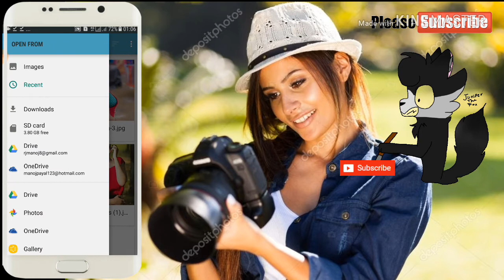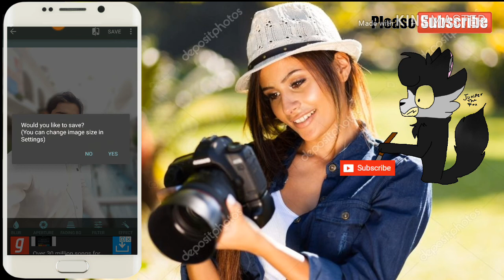DSLR cemra jaisa photo kaise bnaye | DSLR cemra app for android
Hiii,